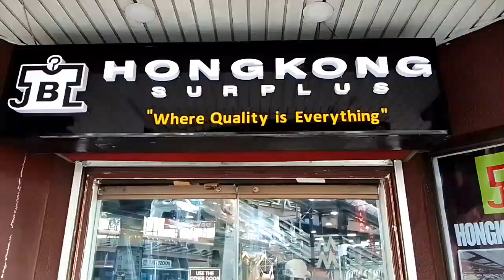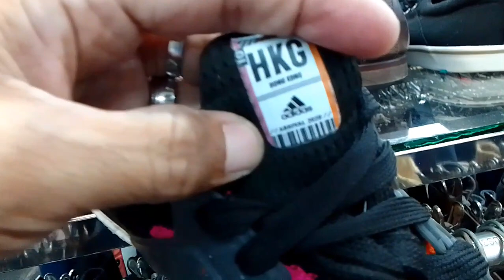Ukay-Ukay Shoes Vlog Sa JBL HONGKONG SURPLUS DINUMOG NA NAMAN NG MADLA SA DAMI NG MGA HYPE SHOES 😲😱🤑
Welcome Po Sa Aking Channel Mga Kaibigan Panibagong Upload Na Naman Po Tayo. New arrival Na Naman Po Sa JBL HONGKONG SURPLUS DINUMOG NA NAMAN NG MADLA... Panoorin Nyo Po Baka Nandito Hanap Nyong Sapatos... Maraming Salamat Po Maligayang Panonood God Bless Po 🙏

Address MUNOZ PLAZA, MARKET EDSA MUNOZ CORNER ROOSEVELT AVE.